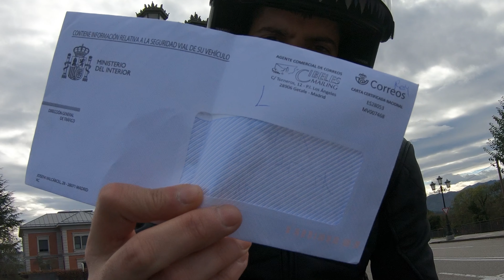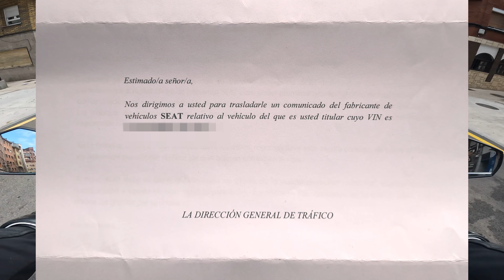La GENTE esta LOCA por OVIEDO👽 TAXI me ASUSTA en un SEMAFORO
Mientras os grabo contando el PEDAZO de SUSTO que me lleve esta semana con un carta de la DGT... Todo apuntaba a MULTA!! Me encuentro con gente random que casi me atropella, como una TAXISTA cambiando de sentido en linea continua, CONDUCTORES COLERICOS y ancianas cruzando en rojo 🤦🏻‍♂️ DIA COMPLETITO, esto ya parece @royaljordanian en un Daily reactions 😂

👉🏻Mi LIBRO que te ayudara a MEJORAR tus HABILIDADES en MOTO👈🏻

📹GoPro hero 10
🎤Micro para casco BARATO
🎤Mirco rode corbata
✈️DJI Mavic air 2

Accesorios moto🏍🔩🔧
🤳🏻Soporte móvil manillar
💦Limpiador de cadena
🔗Engrase cadena grasa blanca
🔗Engrase cadena

Accesorios Piloto🏃🦸‍♂️
☄️Andromeda MOTO(Mi Chaqueta, mis guantes y mucho mas)